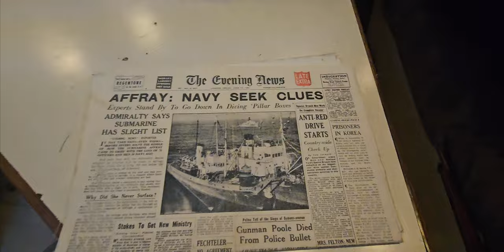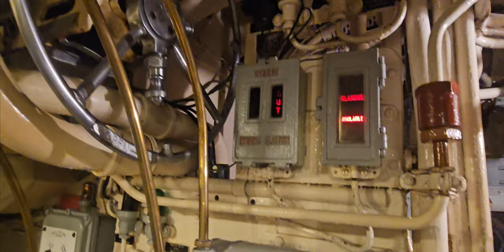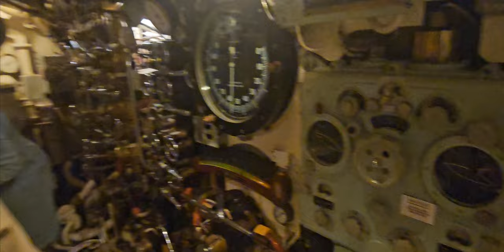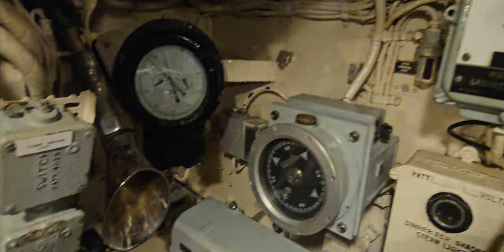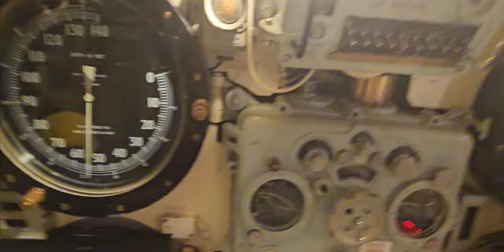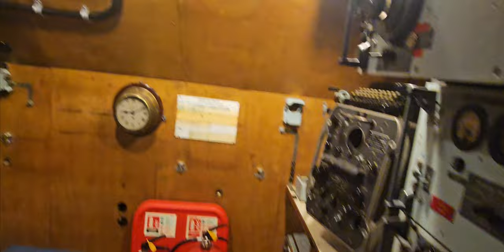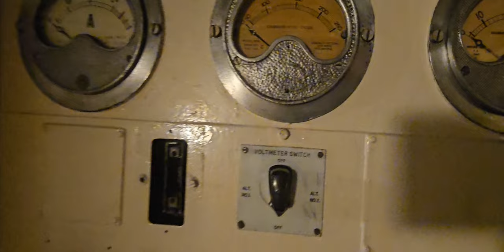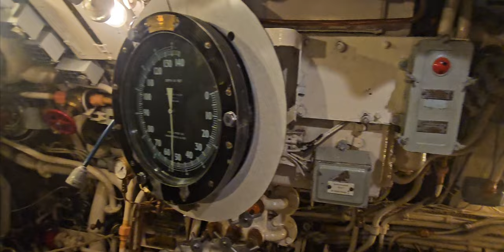HMS ALLIANCE Portsmouth Royal Navy 🇬🇧 VISITA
HMS Alliance (P417/S67) es un submarino de clase A de la Royal Navy , clase Amphion o clase Acheron , fundado hacia el final de la Segunda Guerra Mundial y terminado en 1947. El submarino es el único ejemplo superviviente de la clase. siendo un barco conmemorativo y museo desde 1981.
Los submarinos de clase Amphion fueron diseñados para su uso en el Lejano Oriente, donde el tamaño del Océano Pacífico hacía que el largo alcance, la alta velocidad en superficie y la relativa comodidad para la tripulación fueran características importantes para permitir áreas de patrulla mucho más grandes y períodos más largos en el mar que los submarinos de la clase Amphion. Los submarinos británicos que operaban en el Atlántico o el Mediterráneo tuvieron que enfrentarse. Alliance fue uno de los siete barcos de clase A completados con un mástil resoplido ; todos los demás barcos tenían mástiles instalados en 1949.